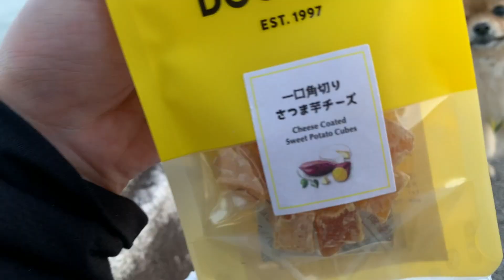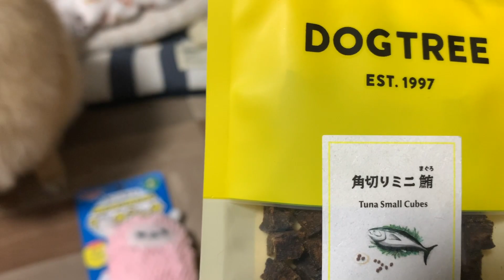公園でポメラニアンからポメラニアンへのプレゼント！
ポメラニアン2歳の女の子です。

むぎグッズ発売中！
2023年のカレンダーを作りました！

BitStarアカデミー　おっさんとポメラニアン担当者宛

むぎへのプレゼントはこちらからお願いします！
おっさんもむぎも喜びます笑
（お手紙のみは受け取る事ができません）